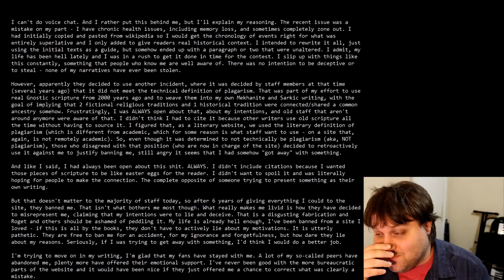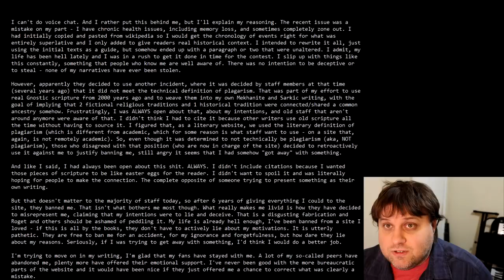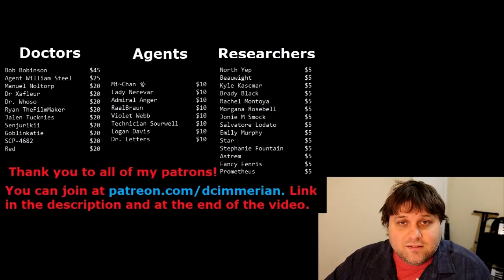You're Wrong About SCP Plagiarism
Is it fair to leave older plagiarism like SCP-173 up because it's important to the wiki while taking down more recent plagiarism?